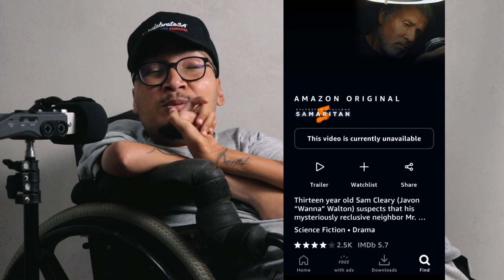Netflix VS Disney + VS Amazon Prime | 2J Harmonix Reacts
See all reactions and music videos before anyone.

Will react to your video suggestions

Free WhatsApp story marketing

First to hear about freebies

Discount on marketing on YouTube channel

Discount on merchandise

Discount on Life Coaching sessions

Discount on graphic design

Buy my book : LYRIX - The Rhymes And Poems of 2J Harmonix